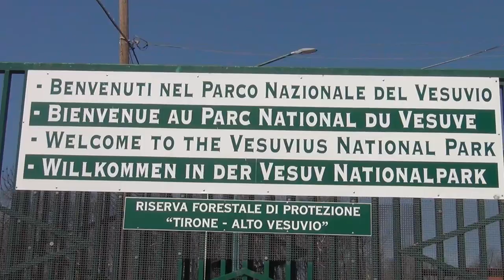Incendio Vesuvio, lavori di messa in sicurezza: la visita di de Magistris e delle autorità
“Abbiamo messo in atto tutte le azioni e le risorse necessarie anche con un’importante opera di riforestazione e controllo, affinché si dia nuova vita a questo splendido territorio”. Ad affermarlo il Sindaco della Città Metropolitana di Napoli, Luigi de Magistris, che ha effettuato un sopralluogo sul Vesuvio insieme con il Presidente dell’Ente Parco Nazionale del Vesuvio, Agostino Casillo, il Consigliere Metropolitano Delegato al Parco Nazionale del Vesuvio, Michele Maddaloni, il Sindaco di Ercolano, Ciro Buonajuto, il Sindaco di Boscotrecase, Pietro Carotenuto, il direttore dei lavori, Silvio Ammirati, il Presidente del Consiglio Comunale di Boscotrecase, Antonio Polioso, il Presidente delle Guide Vulcanologiche, Roberto Addeo, il Capo di Gabinetto della Città Metropolitana, Pietro Rinaldi, per verificare lo stato dei luoghi e l’avanzamento dei lavori che si stanno realizzando grazie all’intervento di Città Metropolitana, Parco Nazionale del Vesuvio e Carabinieri Forestali, a seguito dei devastanti incendi dell’estate del 2017.

È stato possibile constatare che sono stati già stati realizzati parte dei lavori per la messa in sicurezza delle due vie d’accesso al gran cono, dal lato di Ercolano per consentire ai turisti di tutto il mondo di accedere al vulcano più bello del mondo. Nello specifico, gli interventi che hanno interessato Ercolano, in gran parte già terminati, hanno riguardato la messa in sicurezza delle due ex strade provinciali e il taglio degli alberi lungo la strada. In più sono stati realizzati lavori alle murature, ripristino di guard rail e delle zone danneggiate dagli incendi.

Il Sindaco ha anche incontrato i lavoratori di AR.ME.NA, che stanno eseguendo gli interventi di ripristino dei luoghi, taglio di alberi, rimozione di tutto il materiale bruciato, realizzazione di staccionate oltre che dei lavori per il ripristino delle strade.

Sul lato di Boscotrecase sono iniziate le operazioni per la messa in sicurezza di via Matrone, strada devastata non soltanto dal fuoco ma anche dalle abbondanti piogge cadute negli ultimi due anni, e anche qui le prime operazioni sono rappresentate dal taglio degli alberi lungo la strada su entrambi i lati per 6 km, realizzate sia dai forestali che da AR.ME.NA.

Visionata anche la pineta appartenente a Città Metropolitana, così come il Museo di arte contemporanea a cielo aperto in pietra lavica, Creator Vesevo, e la casa cantoniera, tutte site sulla strada di accesso da Ercolano che sarà presto oggetto di ristrutturazione e che diventerà stazione di fruizione turistica per l’area.

Soddisfatto il Sindaco Metropolitano de Magistris che al termine dell’incontro ha ricordato che “La Città Metropolitana intende mettere in atto tutte le azioni e le risorse necessarie anche con un’importante opera di riforestazione e controllo, affinché si dia nuova vita a questo splendido territorio, martoriato dagli eventi, meta di centinaia i migliaia di turisti ogni anno, patrimonio nostro e del mondo intero”.